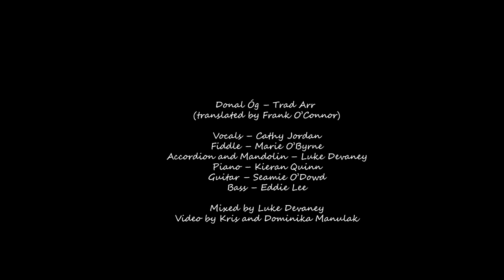Theme Night #26 - Dónal Óg (Cathy Jordan)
Vocals – Cathy Jordan

Fiddle – Marie O’Byrne
Accordion and Mandolin – Luke Devaney

Piano – Kieran Quinn
Guitar – Seamie O’Dowd
Bass – Eddie Lee

Mixed and Mastered by Luke Devaney
Video by Kris and Dominika Manulak

As part of Kieran Quinn's Virtual Theme Night #26 - Ireland in Song.
Facebook Live - Thurs April 23 2020.